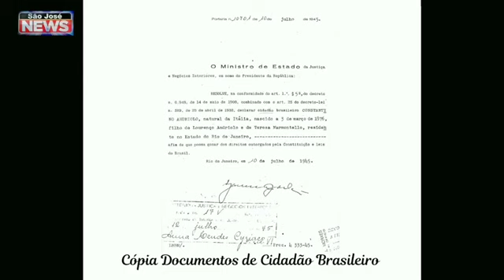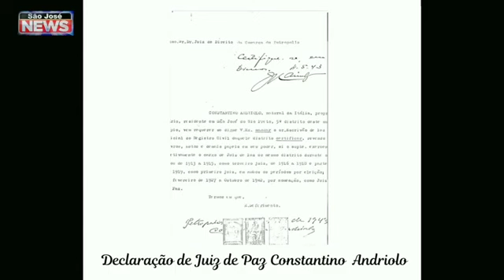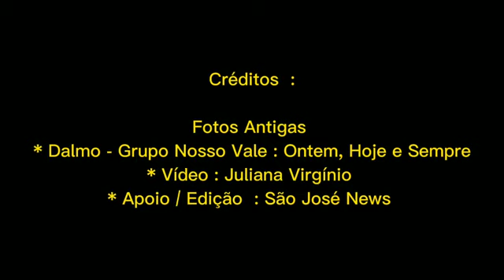História da Imigração de São José do Vale do Rio Preto, Família Andriolo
Projeto Imigração: Resgate do Passado e Celebração do Presente - Auxílio Lei Federal Aldir Blanc